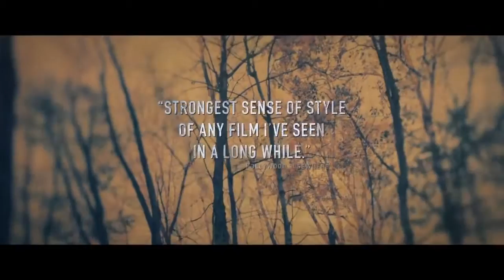Mean Dreams - TRAILER (2016)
Mean Dreams

Director: Nathan Morlando

Writers: Kevin Coughlin, Ryan Grassby

Starring: Sophie Nélisse, Josh Wiggins, Bill Paxton

Follows Casey and Jonas, two teenagers desperate to escape their broken and abusive homes and examines the desperation of life on the run and the beauty of first love.